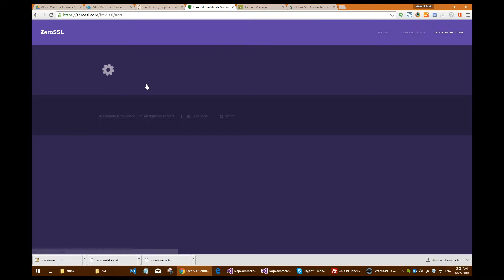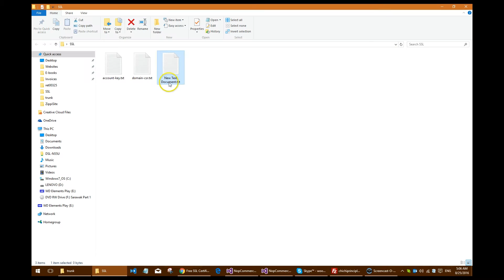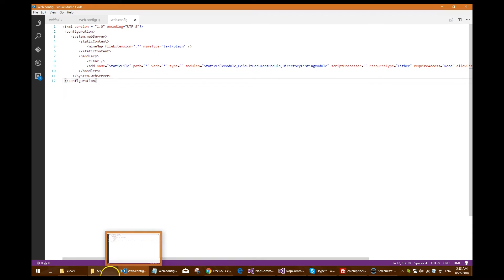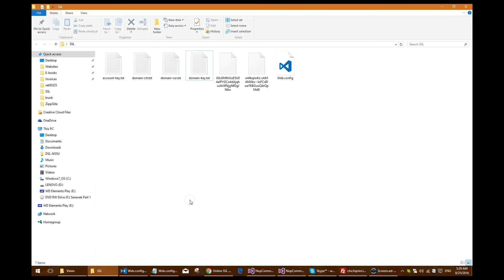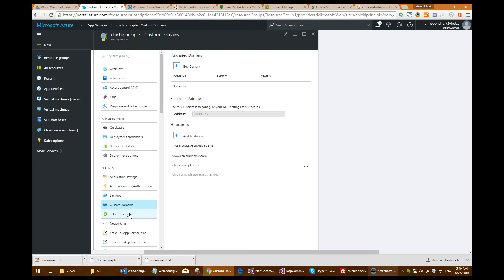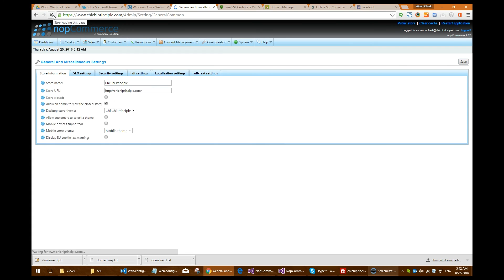Setting Up Free SSL for nopCommerce | nopCommerce Tutorial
In this video, I am going to teach you how to activate free SSL / HTTPS on your nopCommerce store.